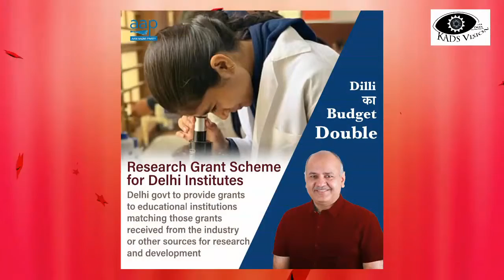Dilli ka budget double||kada vision india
Aam aadmi party dilli ka budget double.